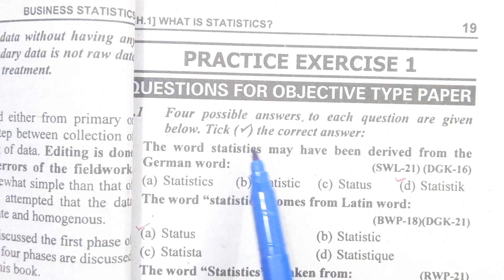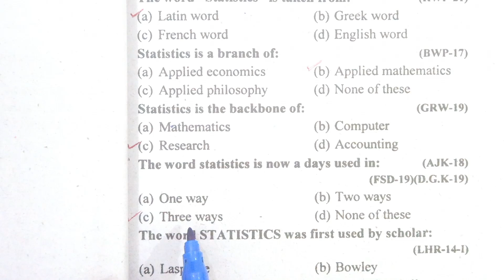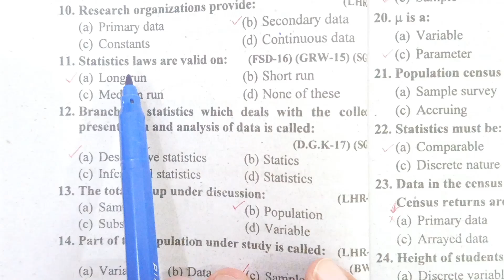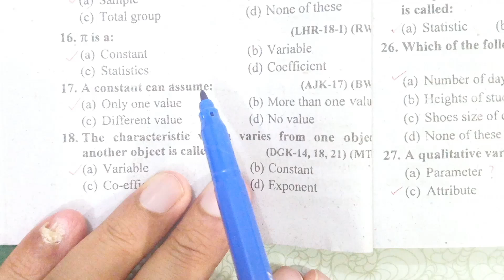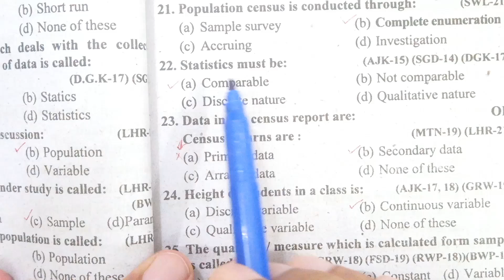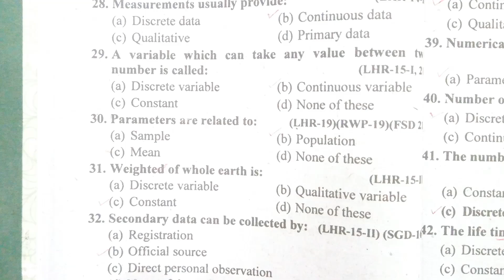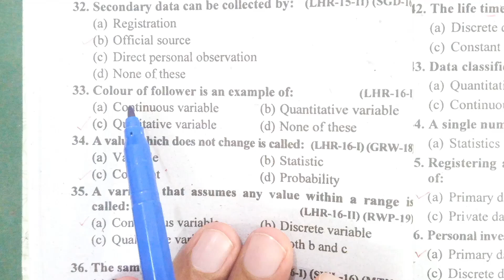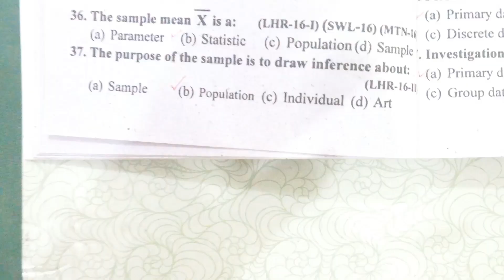Practice Ex 1 | I.COM Part-II Business Statistics New Edition By Nadeem Akhtar